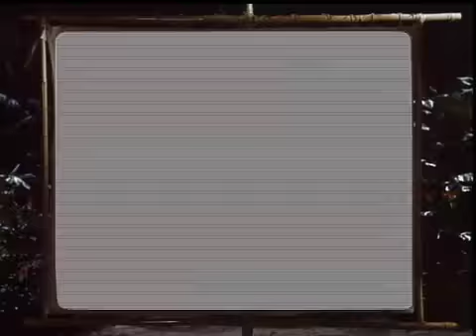Castaways Pictures Presents!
The 7 castaways in one of the best shorts of the 1960's